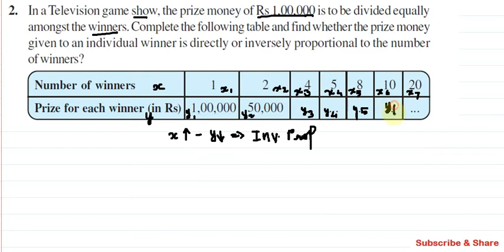CBSE Class 8, Exercise 13.2 Q 2 in Tamil, Chapter 11 Direct and Inverse Proportion, Maths NCERT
CBSE Class 8 Maths | Exercise 13.2 Q.No.2 | Direct and Inverse Proportion | NCERT Grade 8 (In Tamil)

NCERT Grade 8 Mathematis

In a Television game show, the prize money of Rs 1,00,000 is to be divided equally amongest the winners. Complete the following table and find whether the prize money given to an individual winner is directly or inversely proportional to the number of winners?

Topics:

1. Direct Proportion
2. Inverse Proportion